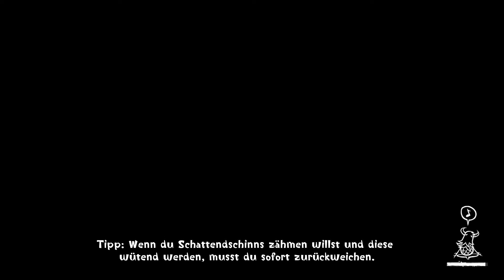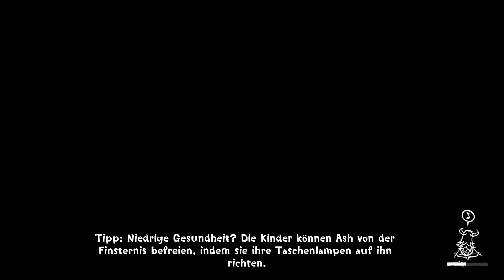Concrete Genie 🧞‍♂️ #10 - (Gameplay deutsch)